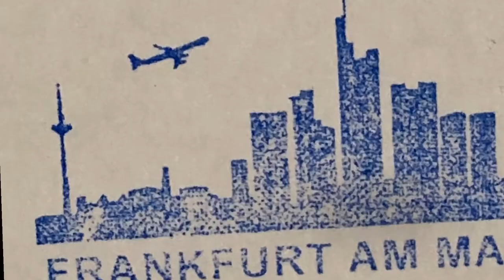STEMPEL DEINER LIEBLINGSSTADT - Frankfurt am Meer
STEMPEL DEINER LIEBLINGSSTADT - Express yourself - Für alle Frankfurt Lover gibt’s jetzt bei uns @frankfurt_stadtgeschenke den I ❤️ Frankfurt Stempel!

Wir haben das Frankfurt Stempel Set, bestehend aus Bembel, Geripptem, Frankfurt Skyline und I ❤️ Frankfurt @frankfurt_stadtgeschenke